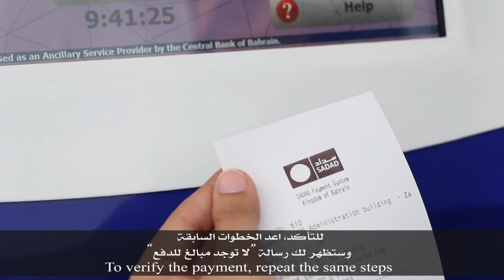SADAD UOB Tuition fees Payment Process